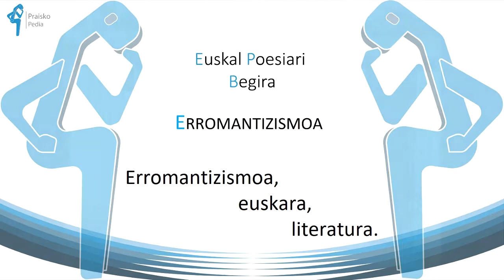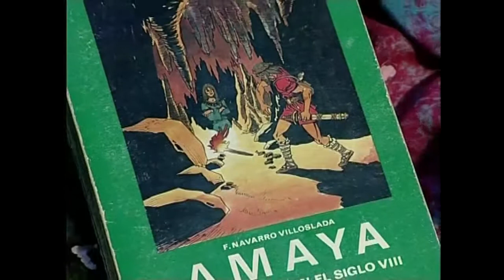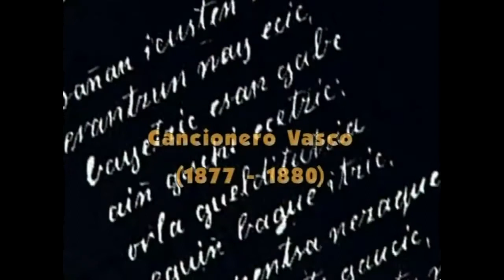Erromantizismoa, euskara eta literatura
Atal honetan Europako erromantizismoak gure egileen artean nolako eragina izan zuen eta nola gauzatu zen azaltzen da.